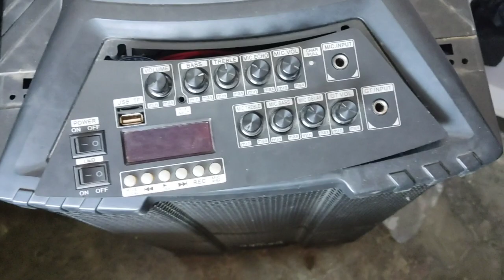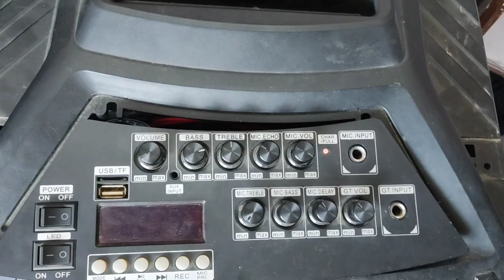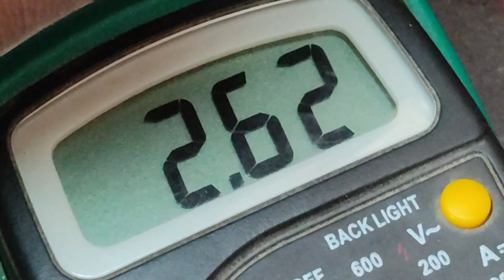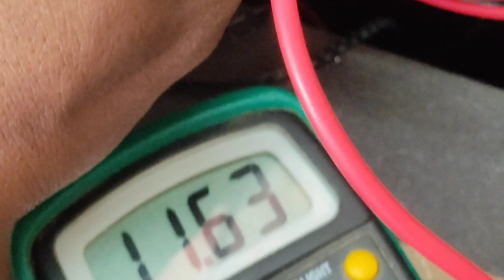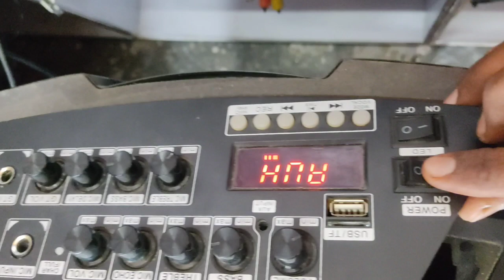multimedia trolley speaker repair / ये सीख लो काम आएगा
इस ट्राली स्पीकर मे लाइन का प्रॉब्लम है देखिये कैसे ठीक होता है

blutooth trolly speaker repair
8 bluetooth speaker
bluetooth speaker repair
3 bluetooth speakers
3 speaker bluetooth system
3 way bluetooth speaker
portable bluetooth speaker repair near me
4 bluetooth speaker set
5 bluetooth speakers
6 volt bluetooth speaker
6 inch bluetooth speaker
808 bluetooth speaker troubleshooting
808 bluetooth speaker sp8808
blutooth speaker repair
8 bluetooth speaker
5 below bluetooth speaker review
boom 3 speaker repair
3 speaker bluetooth system
3 bluetooth speakers